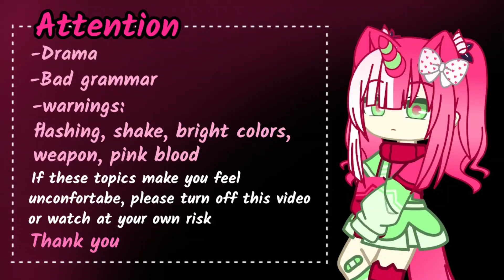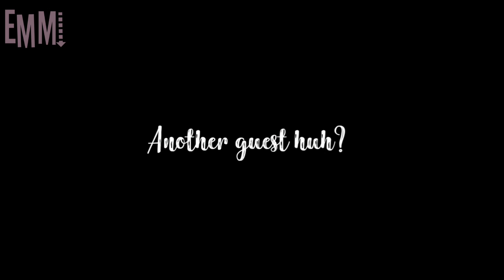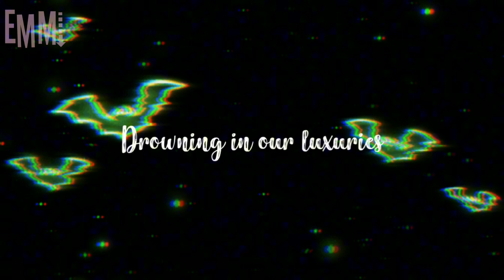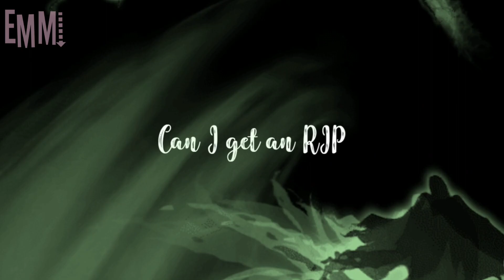RIP GCMV | Gacha Club | Season 3 Episode 8 of Lucille Series: Portal | Crossover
Editing style inspired by: Shimo

Warnings: 0:00
Story: 0:08
Music: 8:46

Apps used: Gacha Club, Kinemaster Pro, CapCut, Ibis PaintX, Cute Cut Pro